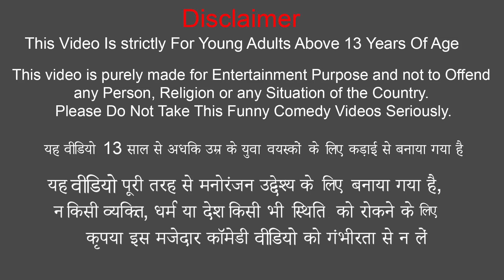जादुई लंबे घोड़ा की सवारी Magical Long Horse Ride Hindi Kahani Funny Hindi Comedy Video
जादुई विशाल लंबे घोड़ा की सवारी  Magical Long Horse Ride Hindi Kahani Funny Hindi Comedy Video